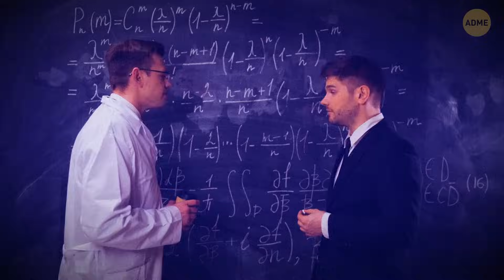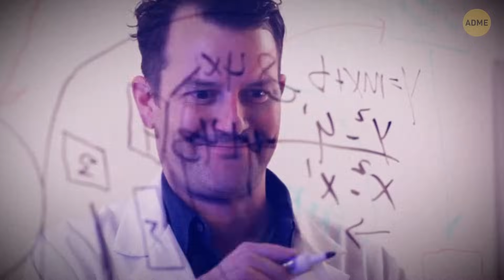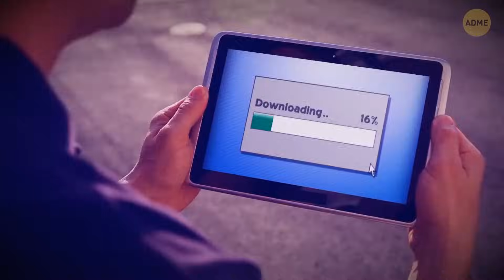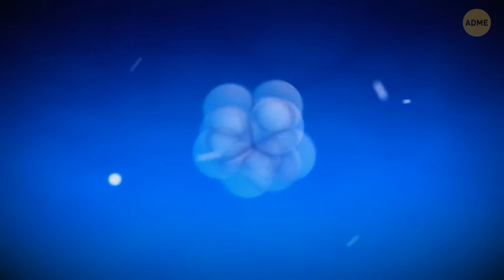Эксперимент показывает, что наша Вселенная может быть голограммой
Представьте себе, что ученые запускают Большой адронный коллайдер, гигантскую машину для разгрома частиц, и находят подсказки, указывающие на то, что известная нам трехмерная реальность может быть голографической проекцией. Это все равно что жить в космической VR-игре, где на двухмерной поверхности могут быть закодированы сложные детали Вселенной. Эта поразительная идея бросает вызов нашему восприятию реальности и заставляет задуматься об истинной природе космоса. Как будто сама Вселенная похожа на гигантскую игру The Sims 🌌🕹️🔍.